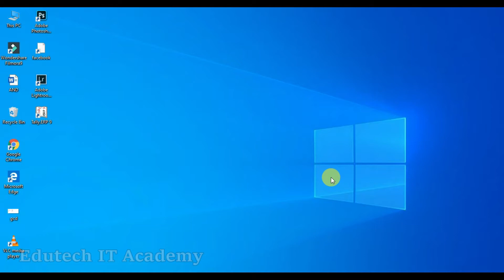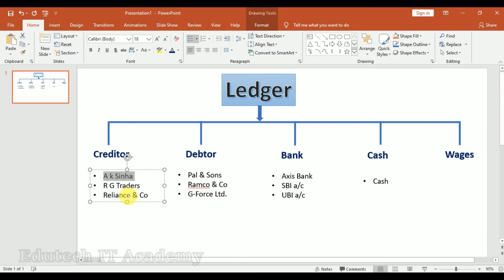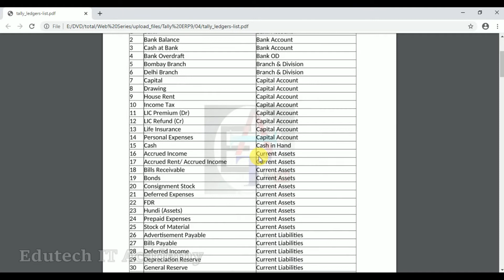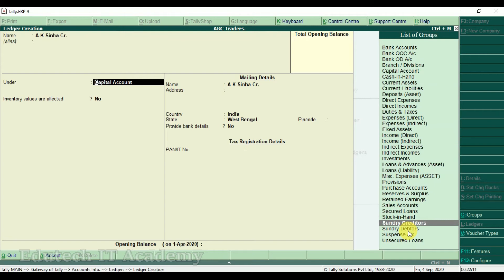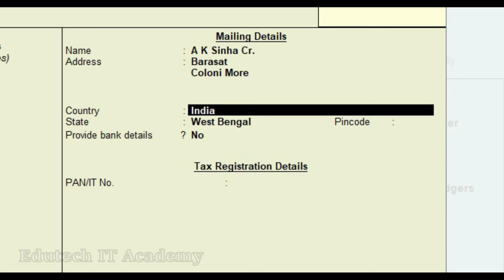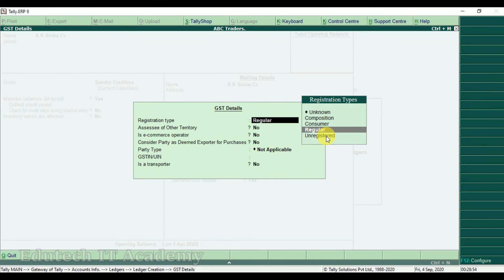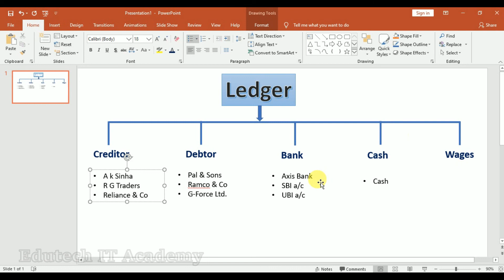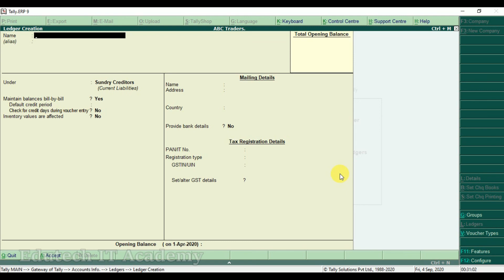How to create Ledger in Tally || What is Ledger ||Tally Bengali tutorial || EITA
Hi everyone, this is my fourth Tally video tutorial. Before follow this tutorial you may follow my tally previous tutorial to understand details (Tally GST active):

If you follow this tutorial till end, you also understand how to how to create any Ledger and what is Ledger. In this tutorial I’ll show you how to create ledger step by step. In this video I use Tally ERP9 6.6.1, which is latest update version of tally.

          After downloading the software you should have to install it on your PC. After installation the Tally application we should create the company with your business name. Remember that which name you will put that name will show on the invoice copy. After company creation process you should have to active the GST section from your company. That’s process you follow from this tutorial.
In this tutorial I just say that what is Ledger and How to create any ledger. In this video not help you to create all ledger, but you may gathered a vast knowledge to create any ledger. Different type of ledger I will discuss shortly.

Those process are described fully Bengali language, if you don't understand then you may contact to me.